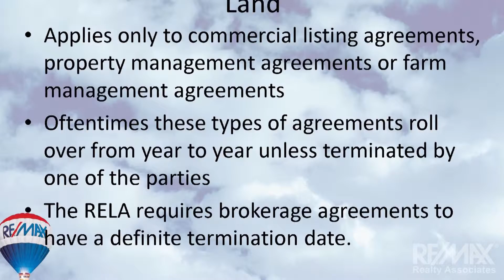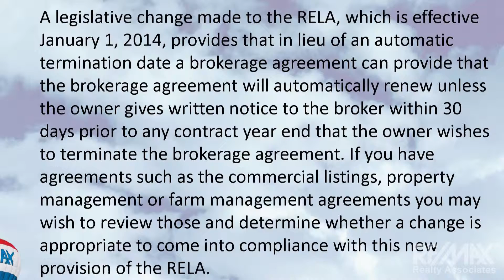Change with Termination Dates - Legal Thursday & Ethics Training - December 19, 2013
Matt Difanis, Broker-Owner of RE/MAX Realty Associates, discusses a few end of year review items.